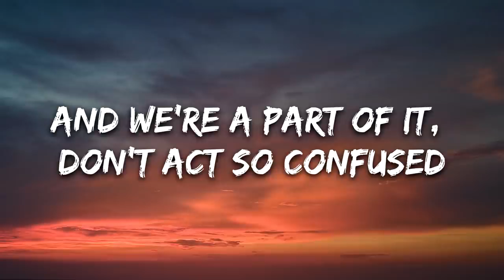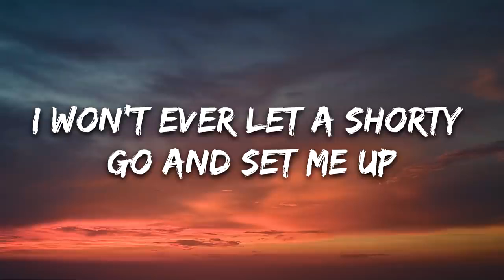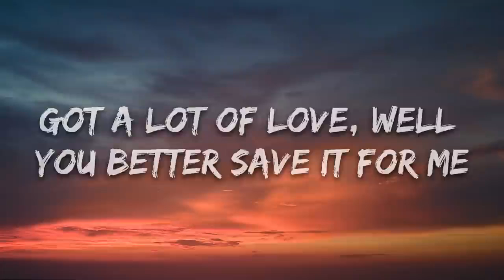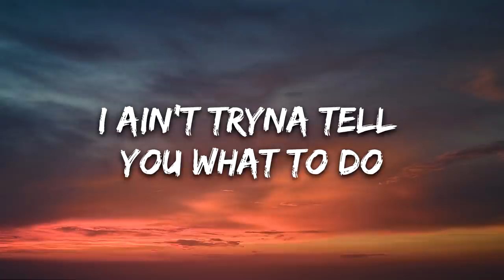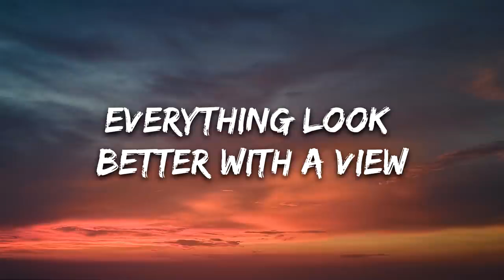24k gold - Mood. (lyrics)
24k gold - Mood (lyrics)